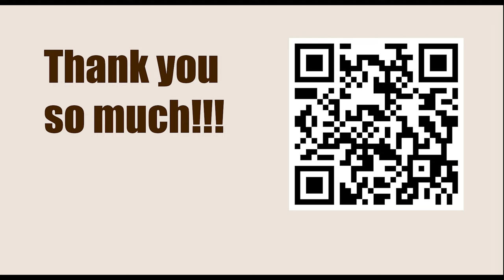Satty Zhuldyz Rapid 2023 - Round: 13 || Vladimir Kramnik vs Alexander Grischuk